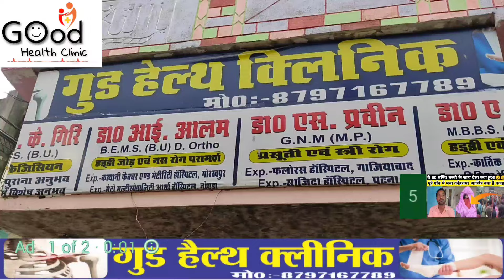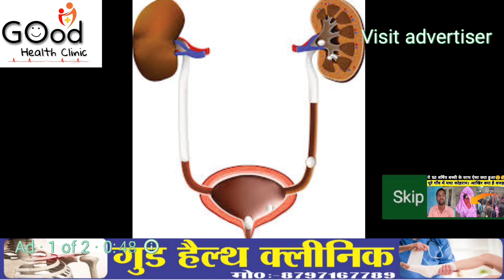रामनगर नगर क्षेत्र के पीएम विएस कॉलेज की वायरल वीडियो की क्या है हकीकत क्या फसाना पूरी खबर जल्द देखे